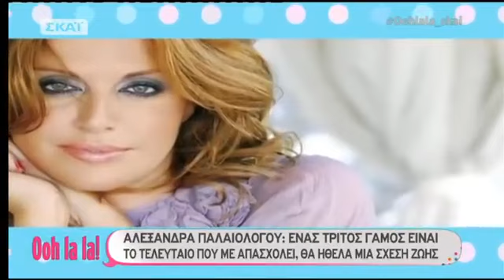Η Αλεξάνδρα Παλαιολόγου στο Οοh la la με τη Σάσα Σταμάτη! 18/03